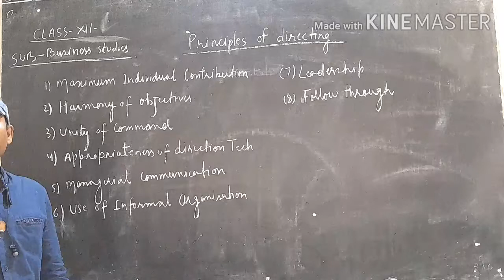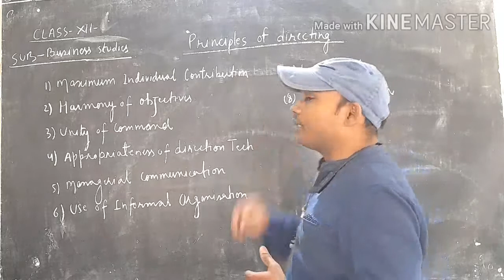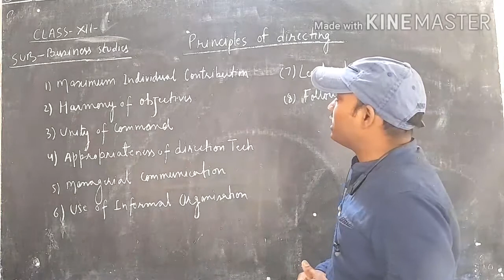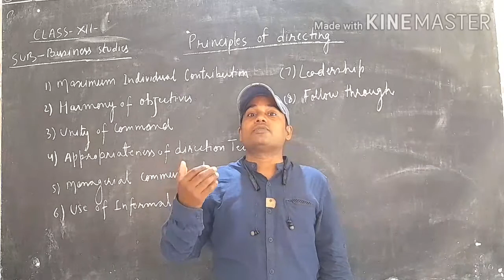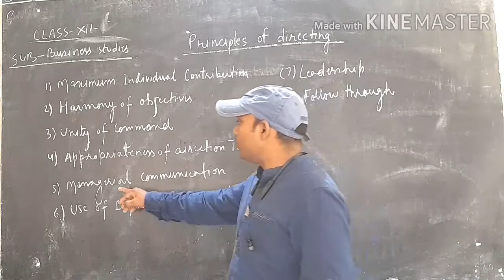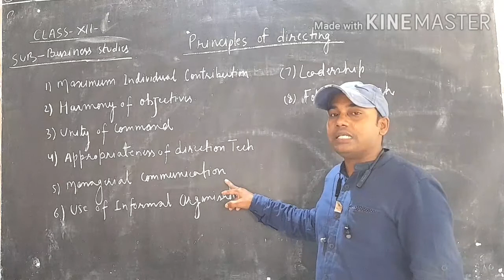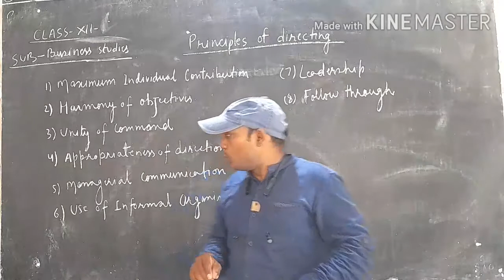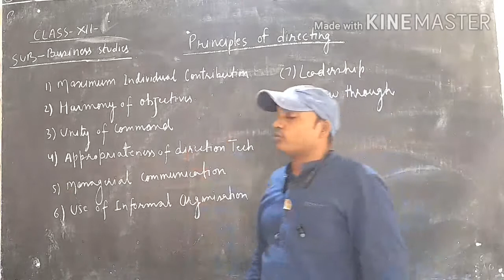PRINCIPLES OF DIRECTING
Class 12th comm/B.studies